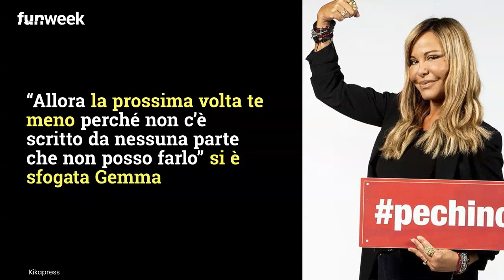Pechino express, scontro brutale tra Soleil e Vera: 'Te meno'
Volano stracci tra Soleil e Vera Gemma nella terza puntata di Pechino Express: la scorrettezza del'ex isolana e la reazione di Costantino. Foto: Kikapress/UfficioStampaRai

LEGGI ANCHE: -- Nella prossima puntata Soleil piange a dirotto: cosa le succederà